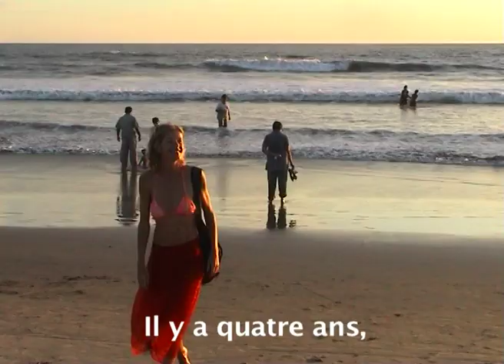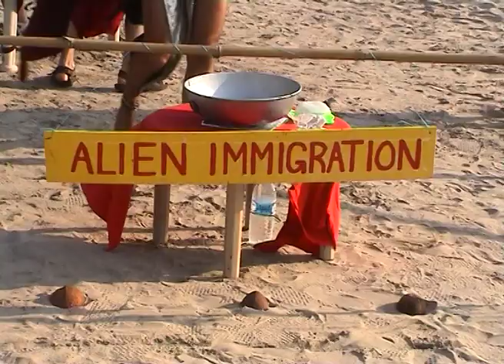Arambol Experience Vol 2 Trailer